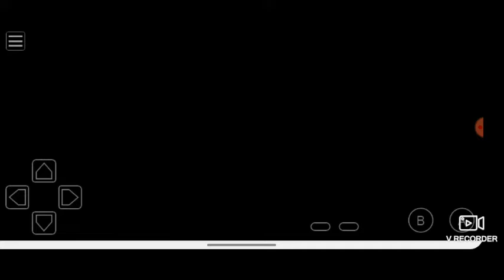Pokemon Gold Randomizer Nuzlocke Ep 6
THumbnail speaks for itself. Dude like wtf just happened